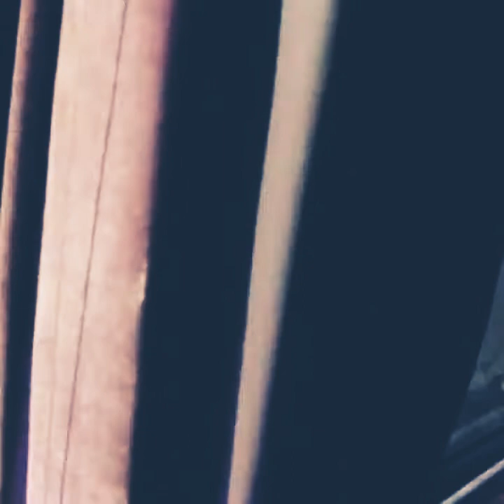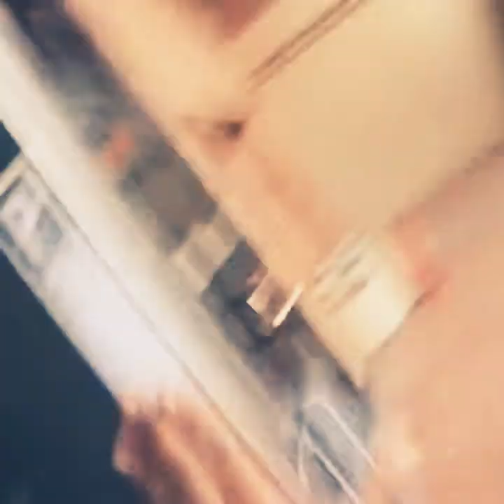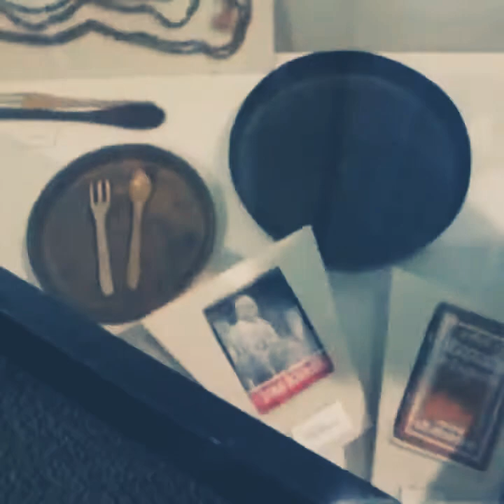Day 1 | Oldies (2010)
My parent bought me an digital camera back in 2010! I thought it was the coolest thing ever. So I recorded some videos on it. This series is called Oldies because I am doing to share my old videos from the past. They might not be the best but they are video doc of my past. Honestly this whole series is for my enjoyment of looking back and seeing how far I have come. I hope you enjoy!

Edit in: Premiere Rush
Camera: Polaroid 18.0 Megapixel Digital Camera (My guess)

Have and amazing day! Thank you for your time!